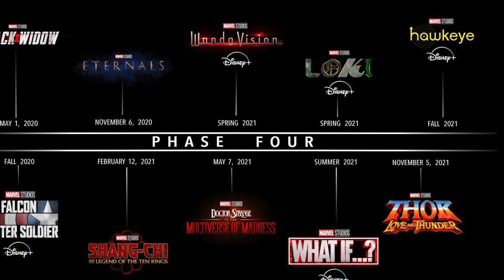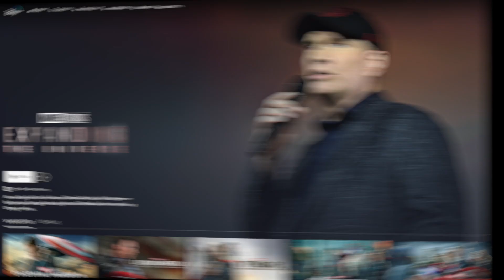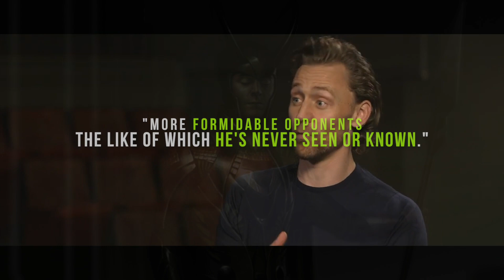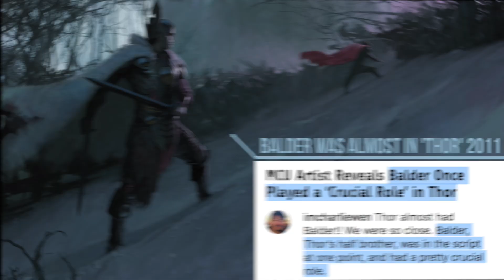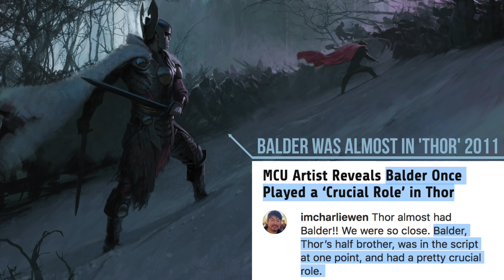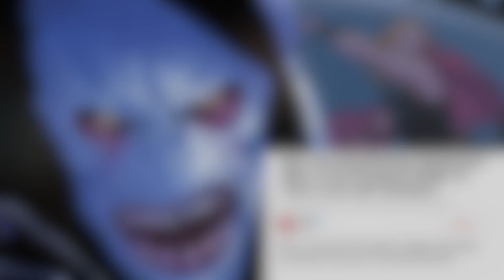Loki Series Teasing Time Stone Connection to Doctor Strange 2 & Asgardian Villains for Thor 4